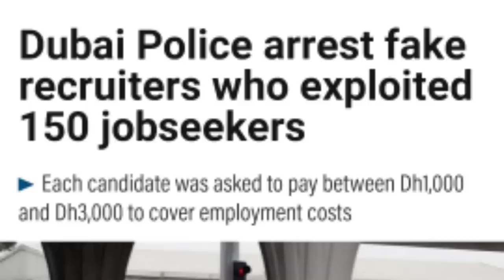दुबई UAE में एजेंटों ने150 लोगों को ठगा cid ने किया गिरफ्तार।jobs in dubai.how to get job in dubai.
Agents in Dubai UAE arrested 150 people for cheating.
UAE Dubai manpower services office,
UAE Dubai agent cheat

Account-Ashok Kumar
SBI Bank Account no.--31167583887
IFSC Code-SBIN0031123